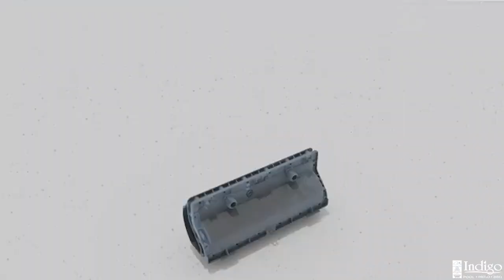Polaris Freedom Cordless Robotic Cleaner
Elevate your pool maintenance game with the Polaris Freedom Cordless Robotic Cleaner at Indigo Pool Patio BBQ in Venice, FL.

This innovative device offers unbeatable convenience and performance. Its powerful suction and advanced filtration system efficiently remove debris from your pool, leaving it sparkling clean. With its cordless design, you're free from the hassle of tangled cords, allowing for easy maneuverability and effortless cleaning. Experience the future of pool care today!